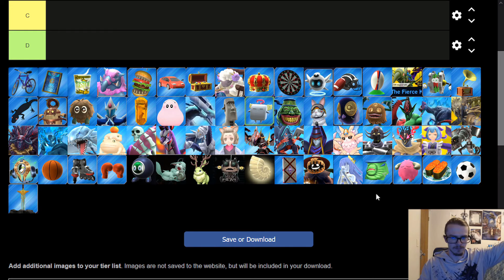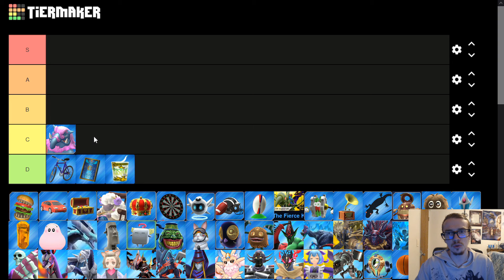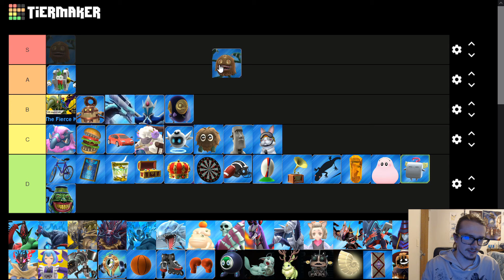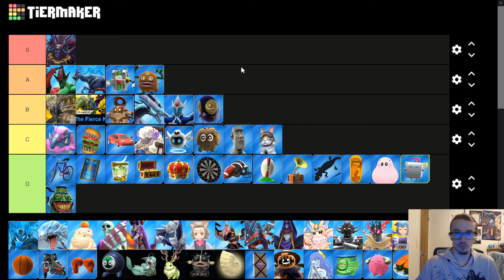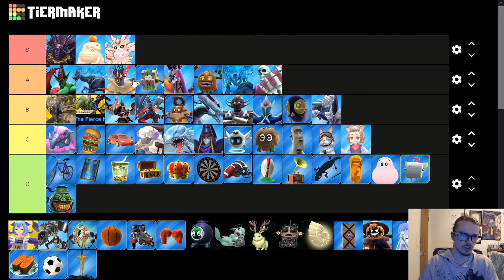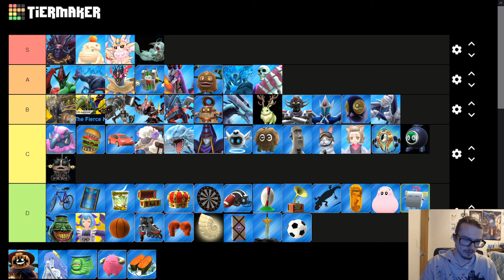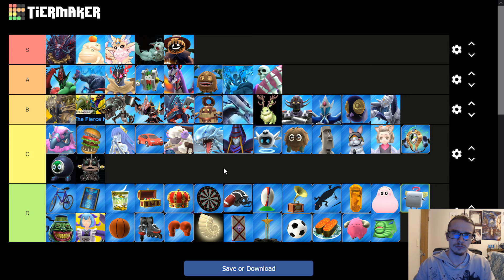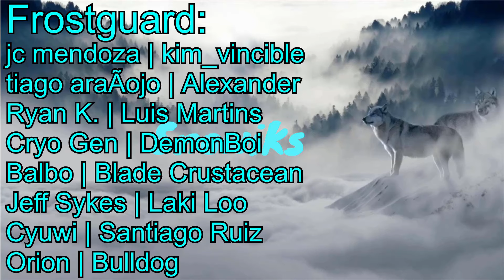Every Mate in Master Duel Ranked From Worst to Best!